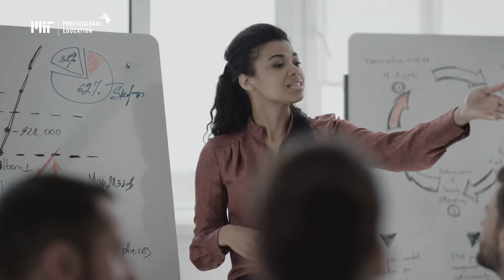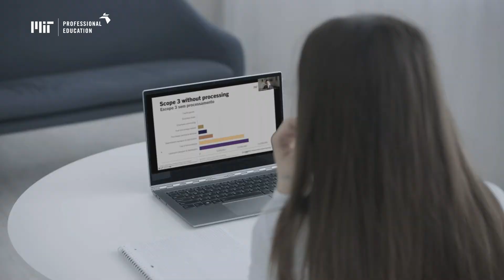Sustainability: Strategies and Opportunities For Industry (Program Overview)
To fully understand the implications of sustainability, one must first acknowledge the crucial point in history that we are living in today.

The time to act is upon us, and increased focus on sustainability provides businesses with significant benefits, from reductions in waste and costs to additional opportunities for investment as consumer behavior evolves.

MIT Professional Education’s online program "Sustainability: Strategies and Opportunities For Industry seeks" to prepare professionals from various industries with the skills and expertise needed to improve sustainability in their current business operations. As a participant, you will also discover the necessary sustainability tools to convert the knowledge acquired from this program into real, actionable strategies in your own organization.

💻 Visit MIT PE Digital Plus Programs for more information on our portfolio